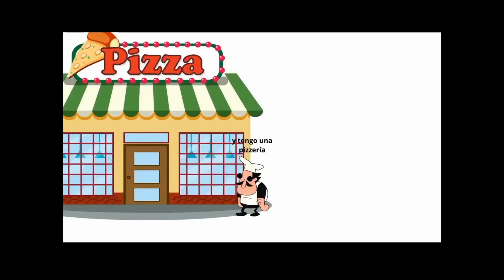PIZZA TOWER RANDOM MEMES COMPILATION (MEMES)